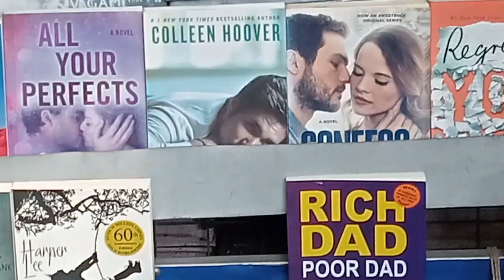मैंने देखी पुरानी किताबों की दुकान||Today i am a book saller in Karla